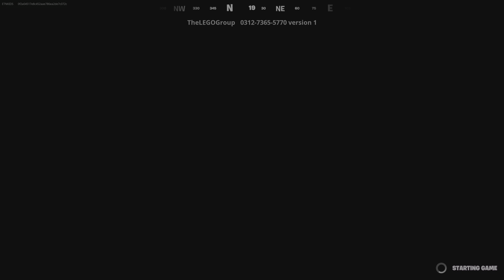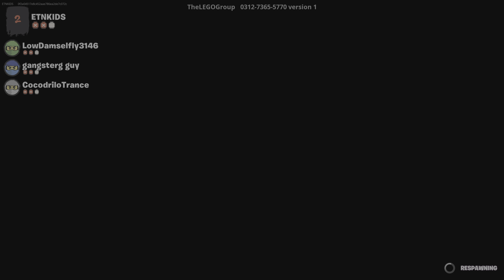Fortnite LEGO Battle Arena Gameplay! Lego Ninjago x Fortnite!!!!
Hi, welcome to 4 Gamers Gaming! In todays video we are playing Fortnite LEGO Battle Arena Gameplay! Lego Ninjago x Fortnite!

4 Gamers Gaming